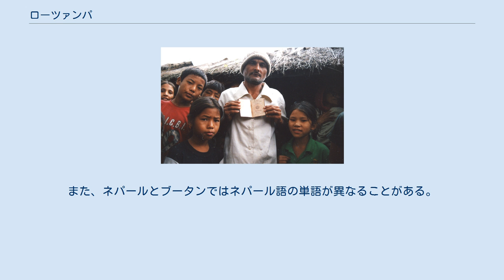ローツァンパ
ローツァンパ (ネパール語: ल्होत्साम्पा; チベット文字：ལྷོ་མཚམས་པ་; ワイリー方式：lho-mtshams-pa) はネパール系のブータン人を指し、異なる多数の民族からなる。
 ブータン南部の出身であることから、ローツァンパは口語で南部人を意味する。
 2007年以降、ブータン難民となっていた大半のローツァンパは、アメリカ合衆国、カナダ、オーストラリア、イギリスおよび他の欧州各国へと、第三国定住をした。
現在では、ネパール国内のローツァンパの人口は、再定住先の米国などと比較すると、極めて少ない。
 初期の小規模なネパール系移民は、主にインド保護下のネパール東部の出身であり、19世紀後半から20世紀初頭にかけて移住してきた。
 ネパール系移民の始まりはブータン政治の発達と一致する。
1885年、 ウゲン・ワンチュク国王は長年の政情不安を解決するため権力を強化し、インドの宗主国であるイギリスとの親密な関係を築いた。
 1910年に、ブータン政府は英領インドと、ブータンの外交権を委任する条約を締結した。
 ネパールやインドからの移民は1960年代から爆発的に増加した。
 この時代に、ブータンでは第1次五ヵ年計画が始まり、多くの移民は建築労働者としてやって来た。
1980年代までにブータンの人口の28%がネパール系となっていたと、ブータン政府は推計している。
 非公式な推計によれば、ネパール系の割合は30%から40%にものぼり、ブータン南部で多数派を形成しているとされる。
 1980年代後半時点での合法なネパール系永住者の割合は、全人口のわずか15%であろうと考えられる。
 政府は長年、移民抑制の取り組みを続けており、南部におけるネパール系の居住・雇用を制限してきた。
1970年代から1980年代にかけての自由主義化の取り組みによって、異民族間の結婚が推奨され、公共サービスを享受する機会が増加した。
ブータン政府は、教育やビジネスの機会を求めて、ネパール系住民が国内移住することを許可した。
しかし、ヒンドゥー教徒のネパール系住民の存在が原因で、1980年代から1990年代初期にかけて国内分裂が発生した。
 1988年の国勢調査により、政府は多くのネパール系住民を不法移民であるとした。
 ローツァンパの指導者は、政府の指示に対抗して、市民権を要求する示威行動と武力行使で応じた。
 1989年に、ブータン政府は法律を改正し、その影響はローツァンパに直撃した。
第一に、国定のドレスコードであるディグラム・ナムジャの扱いを、推奨から義務に変更した。
ローツァンパを含めた全国民は、勤務時間中に公共の場で、このドレスコードを遵守することを要求された。
この法律にローツァンパたちは憤慨し、ガロップ族の民族衣装を強制されることに不満を示した。
第二に、政府は国語であるゾンカ語を優先し、ネパール語を学校教育から排除した。
ローツァンパの多くはゾンカ語を全く知らないため疎外感を感じた。
 1980年代以降、政府は違法移民だと主張し、100,000人以上のローツァンパをブータンから強制退去させた。
1988年から1993年の間、民族的・政治的な抑圧を受けたとし、その他に何千人ものローツァンパが出国した。
1990年に南ブータンの過激な反政府組織は、民主主義の拡大とマイノリティを尊重するよう強硬に主張した。
同年に、ほとんどがローツァンパで構成されたブータン人民党はブータン政府に対して暴力運動を開始した。
このような不穏な状況がもとで、多くのローツァンパがブータンを去った。
ブータンを去ったローツァンパの多くは、ネパール国内の7箇所の難民キャンプ (2010年1月20日時点で、85,544人が難民キャンプに居住している) に入るか、インド国内で働くかをした。
2008年のアメリカ合衆国国務省による推計によれば、排除されたブータン難民を国民として算入すると、ブータンの人口の約35%がローツァンパとなる。
 ほとんどのローツァンパたちは定住農業を代々営んできた。
一方で、森林を伐採し、焼畑農業やtsheri農業 (山地の急斜面を利用した移動耕作) を行ってきた者もいる。
 ローツァンパは一般にヒンドゥー教徒に分類されるが、これは現実を過度に単純化している。
というのも、タマン族やグルン族といった仏教徒が多数を占める民族も多くある。
 また、ライ族やリンブー族、キラト族はその多くがアニミズムを信じており、キラント教 (ムンドゥム教) の信者である 。
 (主にブータ...